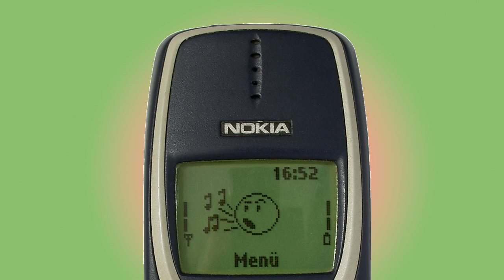NOKIA 3310 ringtone Phantom